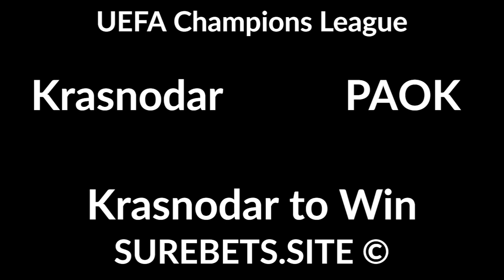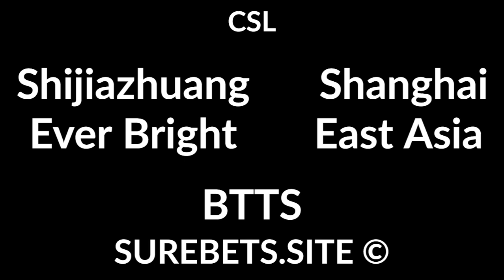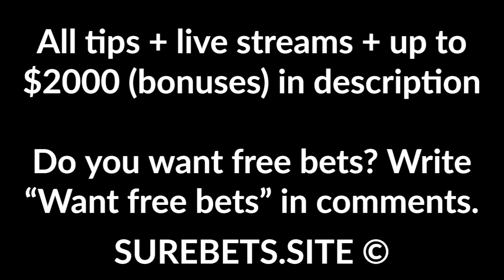Football Betting Tips Today - 22 September 2020 - EFL Cup, UEFA Champions League, CSL Predictions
Luton Town vs Man United
Man United to Win (-1.5)

West Brom vs Brentford
Brentford to Win

Krasnodar vs PAOK
Krasnodar to Win

M. Tel-Aviv vs Red Bull
M. Tel-Aviv to Win (+2)

Slavia Praha vs Midtjylland
BTTS

Shijiazhuang Ever Bright vs Shanghai East Asia
BTTS

Tianjin Teda vs Hebei CFFC
Hebei CFFC to Win

Beijing Guoan vs Qingdao Huanghai
Beijing Guoan to Win (-1.5)

Tobol vs Okzhetpes
Tobol to Win